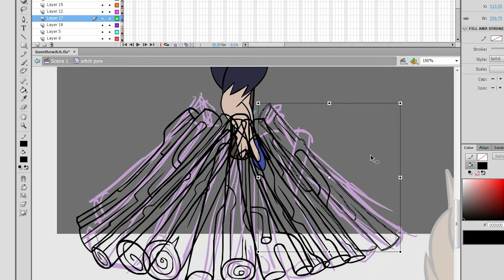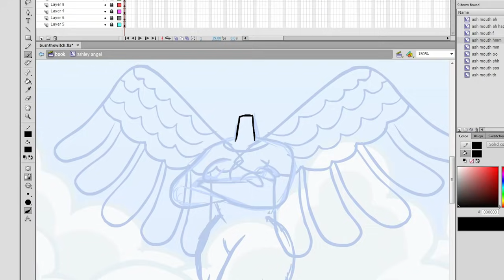See James Draw - Burn The Witch!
Behold, the creation of ZackScott's latest Halloween music video - Burn The Witch!